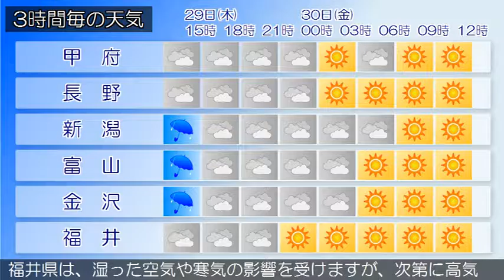2016/09/29 甲信北陸地方の天気予報 昼